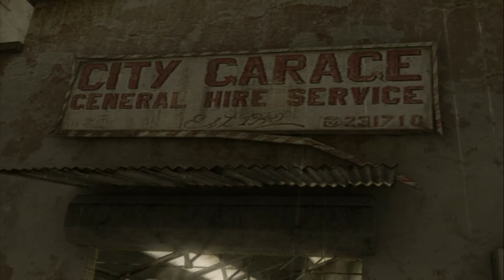Let's Play Heavy Rain - Part 8 die Mission